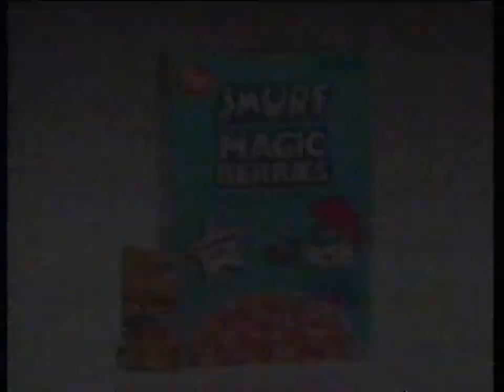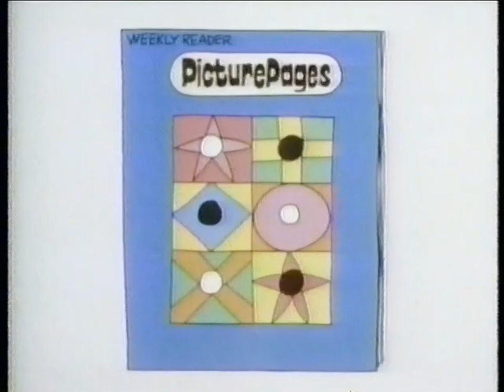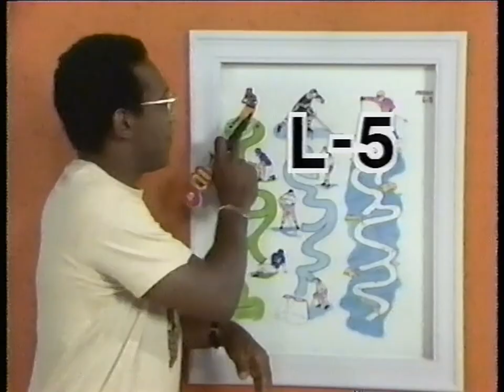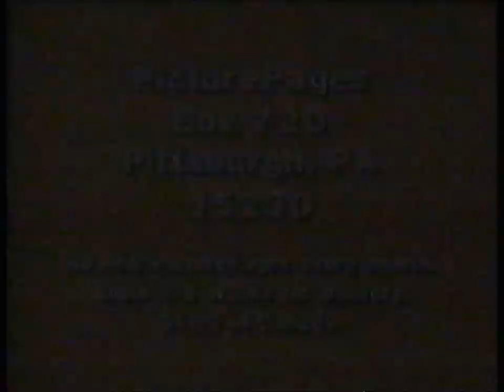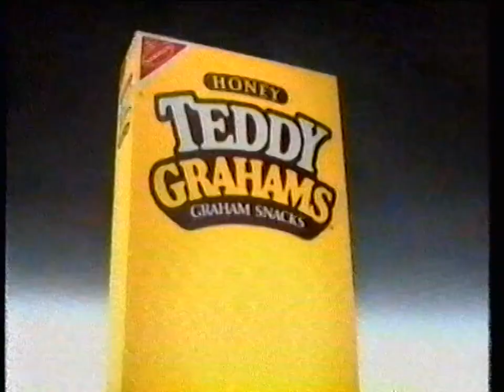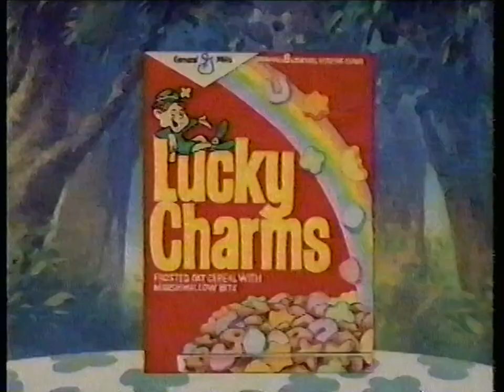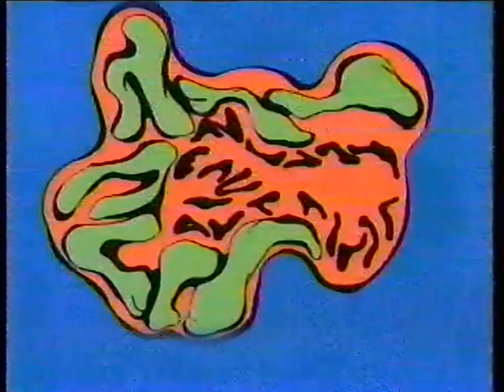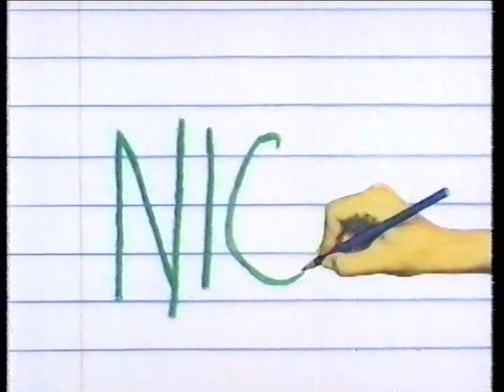Nickelodeon Commercials from October 1988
It's about time I upload some Nickelodeon from the 80's. There's a little bit of both Nick Jr and regular Nick in here! A lot of people were interested in Nick Jr so there ya go...

They tape consists of various recordings of Dennis the Menace, Looney Tunes on Nick and David the Gnome. Pretty cool stuff I have to say myself! Maybe except the Bill Cosby parts.